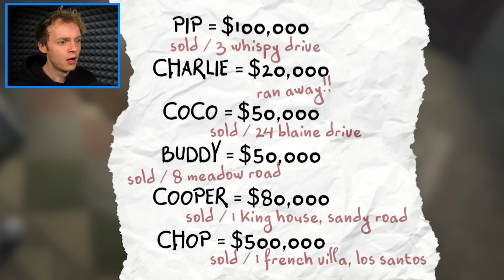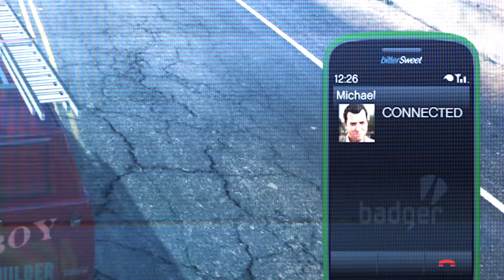Chop's MISSING in GTA 5!